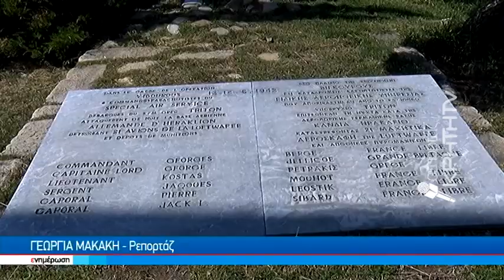80 χρόνια από το ιστορικό σαμποτάζ στο αεροδρόμιο Ηρακλείου